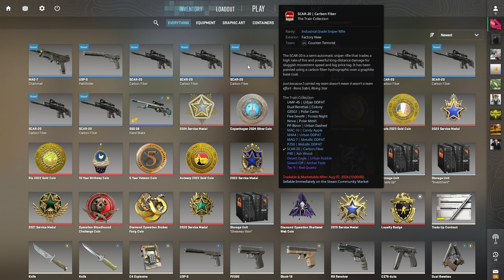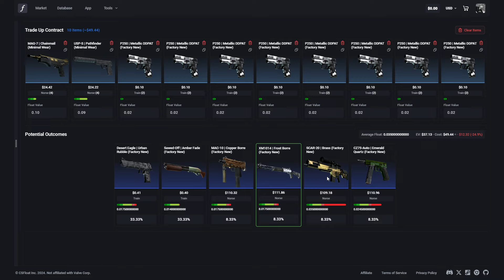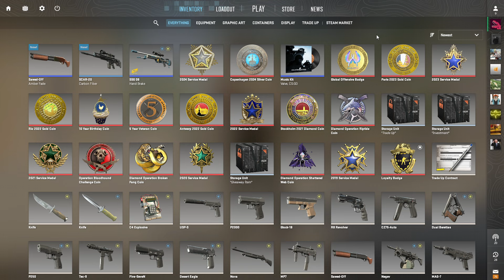CSGO İTEM FİYATLARI BAYAĞI YÜKSELMİŞ ? CSGO TRADE-UP